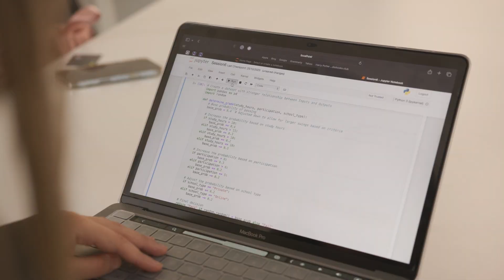Women in Tech: AI, Cybersecurity & Data Science Student Success Stories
Hear from Dr Atie Asadikia, Learning Facilitator, Dr Supriya Supriya, Learning Facilitator, Zhenya Mkrtchyan and Queenie Villalobos, Master of Information Technology (Advanced) students, what it's like being a woman in tech.